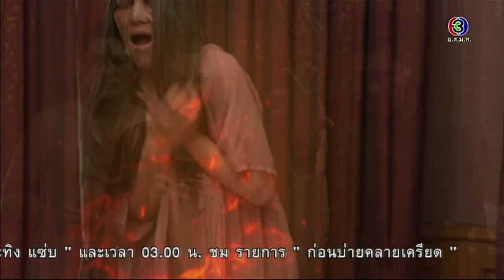FIN | วันนี้แกตายแน่ อีเนียง | เงินปากผี | Ch3Thailand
นำแสดงโดย : ป๋อ ณัฐวุฒิ, อ้วน เด่นคุณ, อาย กมลเนตร, วิกเตอร์ ปวรพัฒน์, มายด์ วรัทยา, จอย รินลณี, หมวย สุภาภรณ์, จ๊อบ นิธิ, เต๋า สมชาย, ตั้ม ศรัณย์, แน็ก ชาลี, โก โกสินทร์, และนักแสดงมากฝีมือคับคั่ง
บทประพันธ์โดย : กันตา
บทโทรทัศน์โดย : ภาคย์รพี
กำกับการแสดงโดย : บรรจง สินธนมงคลกุล
ผลิตโดย : บริษัท กันตนา เอฟ โวลูชั่น จำกัด

คุ้มครอง Ost.เงินปากผี | คิง พิเชษฐ์ | Official MV

สักวันเธอคงเข้าใจ (Dark Version) Ost.เงินปากผี | แนน วาทิยา | Official MV